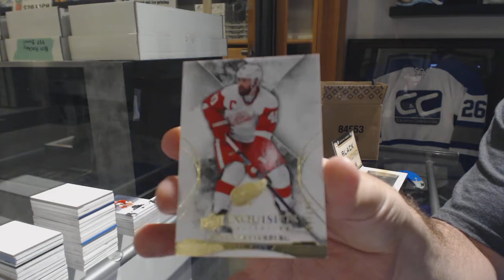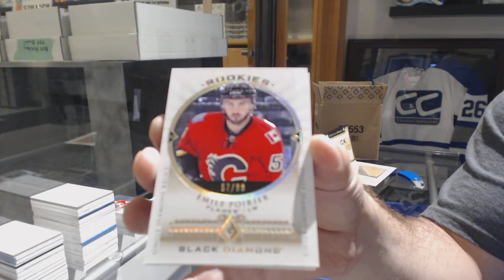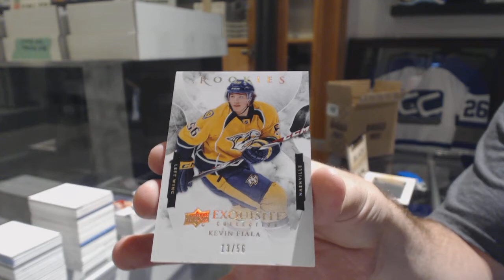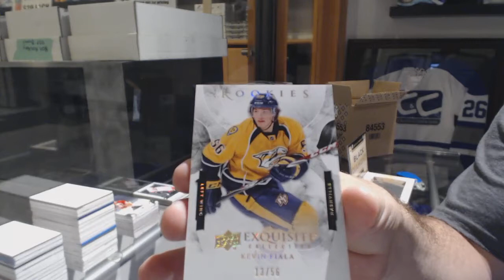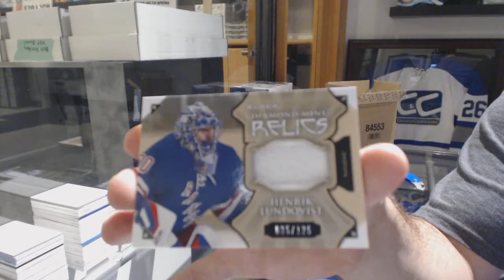15-16 Upper Deck Black Diamond Hockey 2 Box Break - C&C #8672